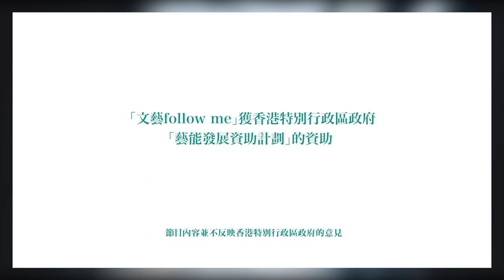【文藝follow me】《港傷》攝影展 專訪攝影師高仲明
從事新聞攝影的高仲明，一直以來關注社會弱勢，過去一年拍攝反送中運動示威者的傷痕照片，合組《港傷》攝影集，並於深水埗大南街openground舉辦展覽，以傷痕提醒大眾，有些事發生過，不應被遺忘。

➤「文藝follow me」獲香港特別行政區政府「藝能發展資助計劃」的資助